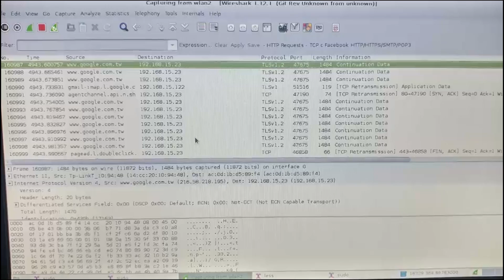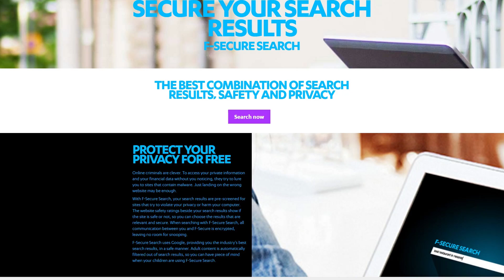Using WiFi to Steal Information & Protecting Yourself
Using WiFi to Steal Information & Protecting Yourself We've all done it, connected to public wifi, even if you know better the temptation for free connectivity when you have none is more than most people can resist. The guys over at F-Secure showed me just how easy it is to lure people onto free public WiFi and take a look at what people were doing with their connection, passwords and all! Even though I've witnessed this first hand the truth is that I'm going to continue to connect to strange WiFi but I'm going to be a little smarter about it by using a few tools to help keep my connection free from hackers and voyeurs.

At home or work a group of trusted users are generally the only ones with access. Public Wi-Fi, however, is open to a wide circle of strangers that are simply in range of the WiFi signal.  If the Wi-Fi isn’t password protected a hacker could do what we did, take an existing Wi-fi Signal and rebroadcast it, so we're just taking existing WiFi and making it available for free, under a different name. We went with _Free_Wifi placing the _ before the name ensures that it shows up at the top of the avai